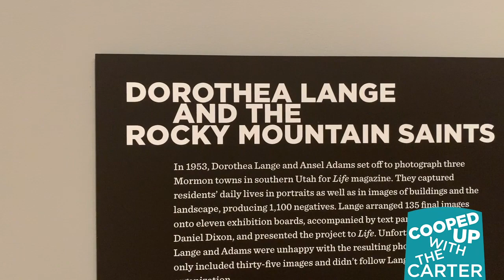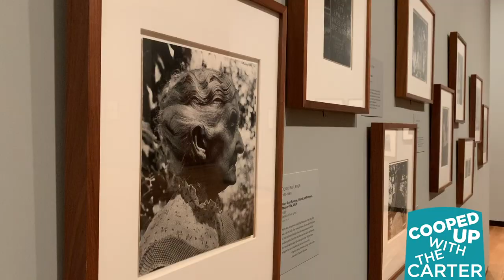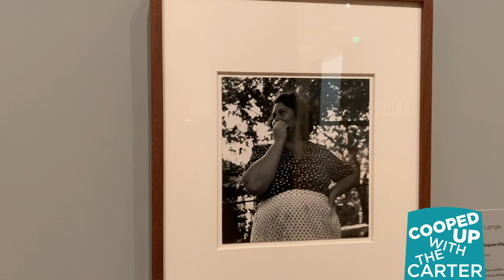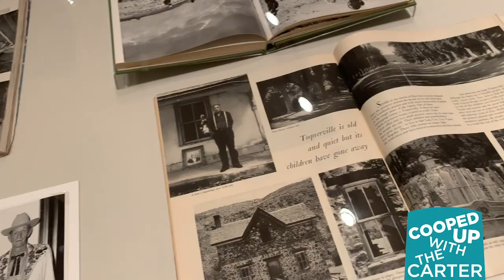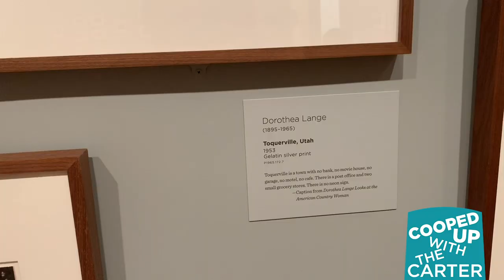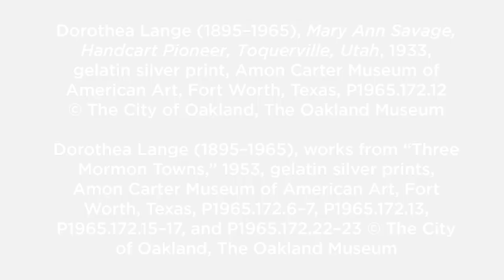Cooped Up with the Carter | Looking In: Photography from the Outside—Dorothea Lange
Hungry for more art? Today we’re getting a taste of some of Dorothea Lange’s photographs in “Looking In: Photography from the Outside” with curator Kristen Gaylord.